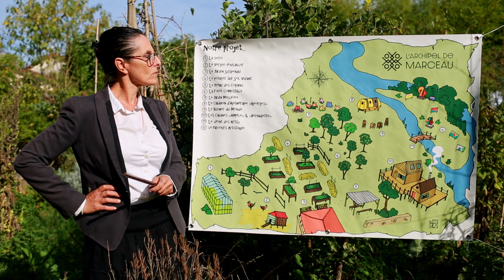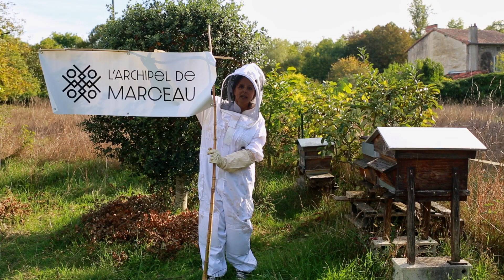L'Archipel de Marceau. Un éco-lieu dans le nord Charente. Un projet environnemental et solidaire.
Le lien pour vous inscrire aux stages de l'Archipel de Marceau

Salut la Tribu, on vous présente notre projet et on vous propose de nous rejoindre pour des stages pleins de conseils, de trucs et d'astuces que vous pourrez appliquer chez vous !

Venez piocher dans la boîte à outils de l'Archipel de Marceau !